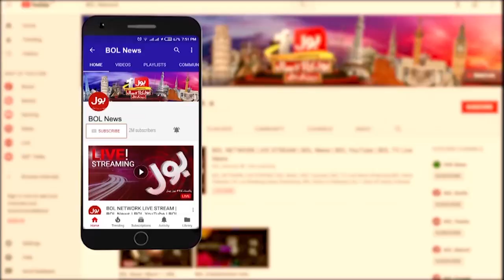Ban on celebrations at the CAA Club | Breaking News